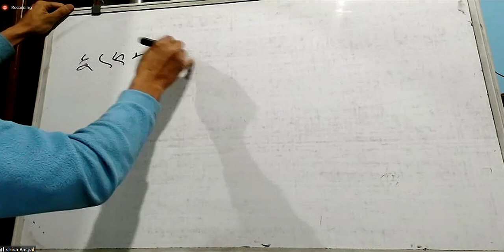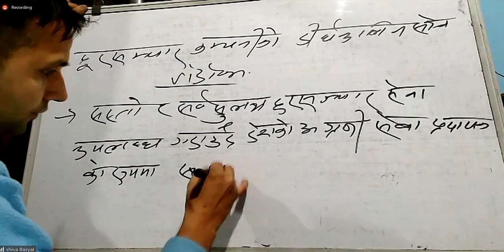नेपाल दूरसंचार कम्पनीको दिर्घकालिन सोच | Vision of Nepal Telecom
Discover the visionary goals and aspirations of Nepal Telecom in this inspiring video! Join us as we explore the ambitious vision of Nepal Telecom to transform communication and connectivity in Nepal. Learn about their mission to bridge the digital divide, enhance telecommunication services, and empower communities across the country. Get ready to be inspired by the vision of Nepal Telecom as they strive to create a digitally connected and inclusive society. Don't miss out on this enlightening journey into the future, hit play now!